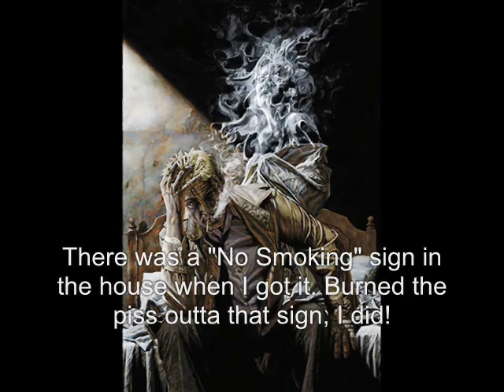Grudge Match Unlimited 6: John Constantine vs Harry Dresden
The two long-coat wearing wizards with attitude square off against each other. John Constantine and Harry Dresden smackdown in this Grudge Match.